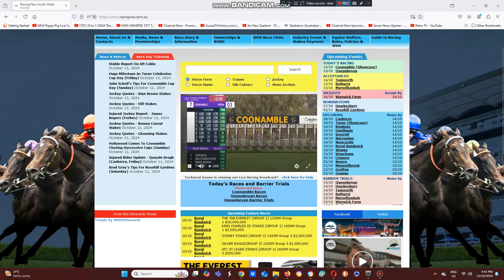2024 Coonamble Cup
[RE-UPLOADED] The Rodney Northam Trained Sharp Shock Wins The Coonamble Cup At Coonamble Racecourse Yesterday Afternoon.